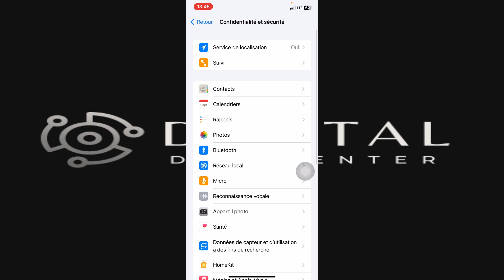Comment Activer Le Micro Sur iPhone(100% Facile).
Je te montre dans cette vidéo comment Faire pour Activer Le microphone pour n'importe quelle application sur iPhone.

À BIENTÔT 😉